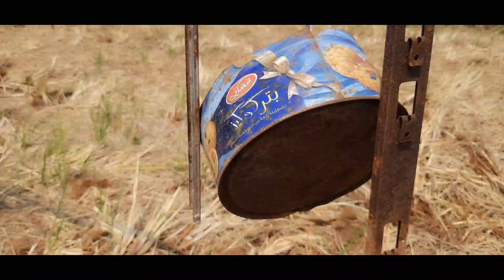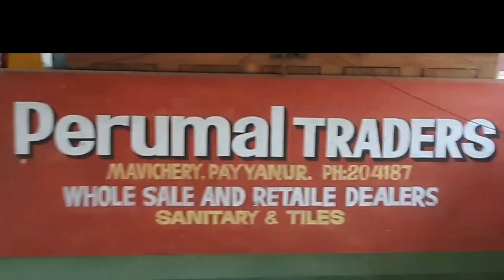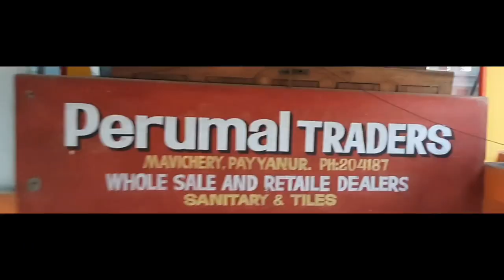വിളവു നശിപ്പിക്കുന്ന നാട്ടുപന്നികളെ തുരത്താൻ നാട്ടുകാരുടെ കളിപ്പാട്ടക്കെണി